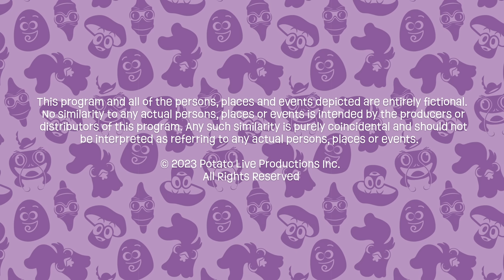Each animal has a SUPERPOWER? | Interview with Aneeshwar Kunchala | Future Chicken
Joined by special guest Aneeshwar Kunchala, a passionate wildlife conservationist, Potato and Frittata discover the incredible superpowers of various animals and how we can all be heroes by observing, connecting, and protecting wildlife. Aneeshwar shares his inspiring journey and teaches us that every creature, big or small, has unique strengths.